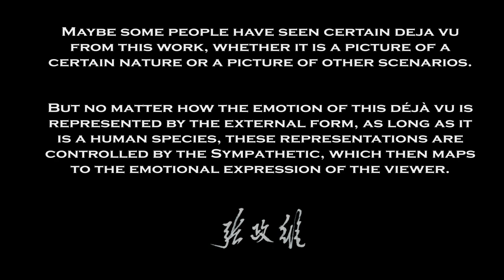work number 1030_ “fight-or-flight”_Chang Cheng Wei (張政維)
This work expresses a physiological phenomenon that is very important to human beings, Sympathetic dysfunction.
The sympathetic nervous system is our body's built-in alarm system.
The sympathetic nervous system directs the body's rapid involuntary response to dangerous or stressful situations.
Sympathetic dysfunction also underlies mental health conditions such as anxiety, depression, and chronic stress, an article. In short bursts, the body's physical stress response can be useful and grant an energizing boost of mental focus.
If prolonged, however, the stress signals whizzing through the body wreak havoc.
So, while the “fight-or-flight” response serves a purpose, you don't want it switched on all the time.
Here is my work number 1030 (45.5 x60.5 cm, Oil on Canvas) made in 2020.
I use abstract expressionism to express these difficult-to-quantify phenomena and visualize them.
Maybe some people have seen certain deja vu from this work, whether it is a picture of a certain nature or a picture of other scenarios.
But no matter how the emotion of this déjà vu is represented by the external form, as long as it is a human species, these representations are controlled by the Sympathetic, which then maps to the emotional expression of the viewer.